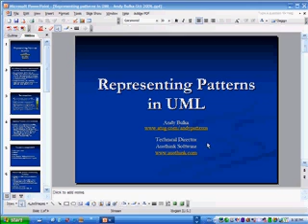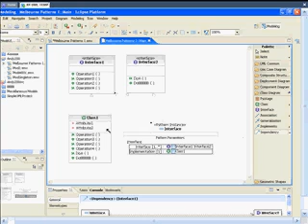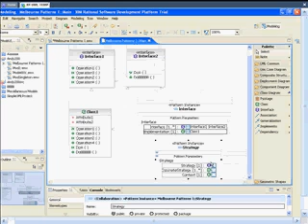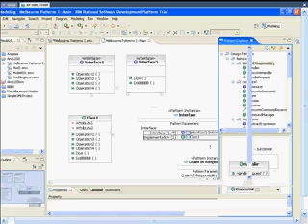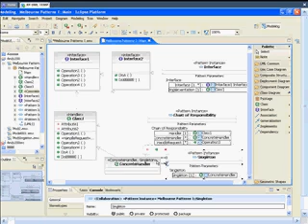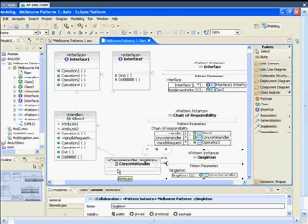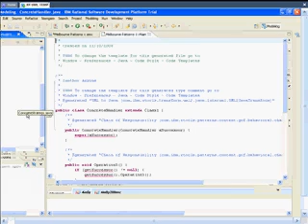andy design patterns UML tools talk Rational segment